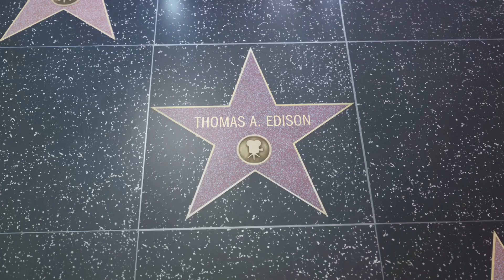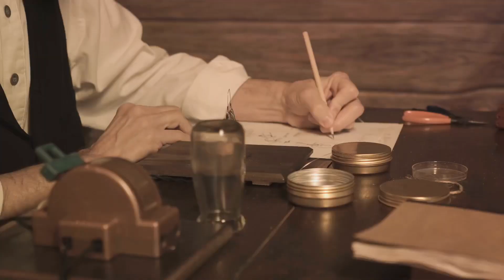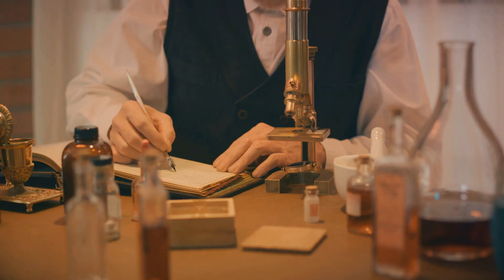Thomas Edison: The Light of the World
The life of Thomas Edison.